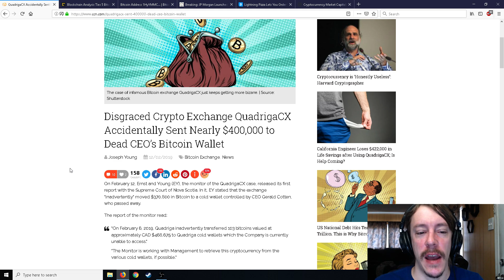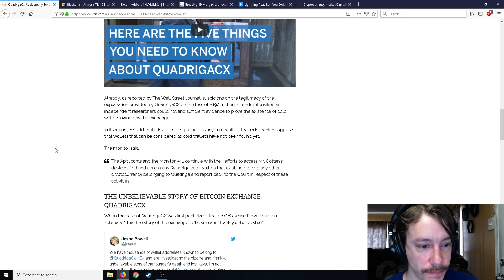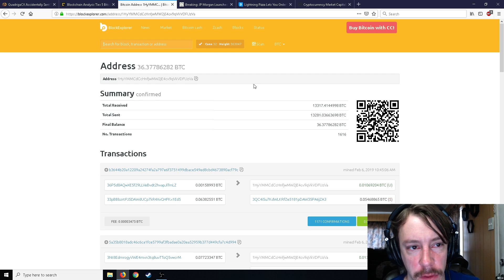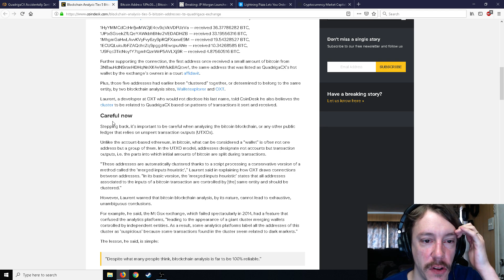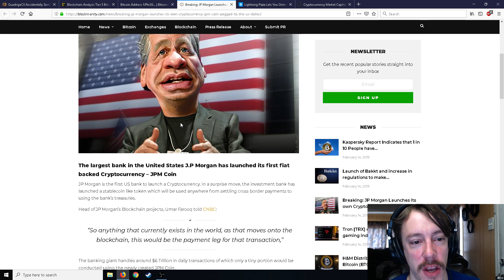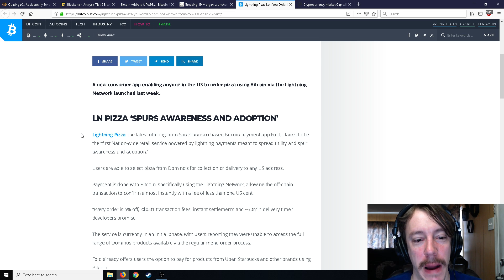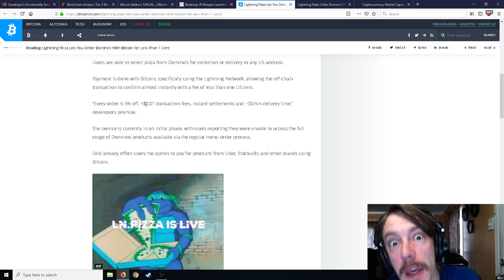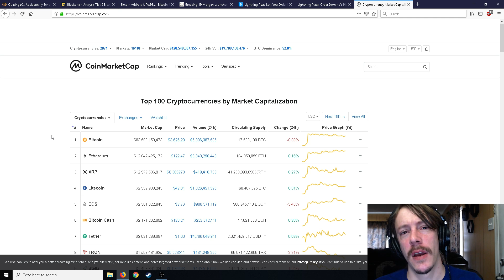QuadrigaCX Accidentally Sends More Bitcoin To Their Cold Wallet!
Quadriga oopsie, jp morgan makes their very own garbage coin, and lightning pizza is here!

Sign up with coinbase. buy or sell 100 dollars in crypto currency and get 10 dollars of bitcoin for free with this link to coinbase.

Crypto Noobs:

SillyStalk - $2
Mr Maestro - $2
John Ambruso - $1
Dario Dunkel - $1

Crypto Miners:

Dimitris Dokos - $5
GuyManDude - $5
James D - $5

Crypto Day Traders:

Satoshi Nakamotos:

Michael Nonya - $15

Time Traveling Crypto Gods: